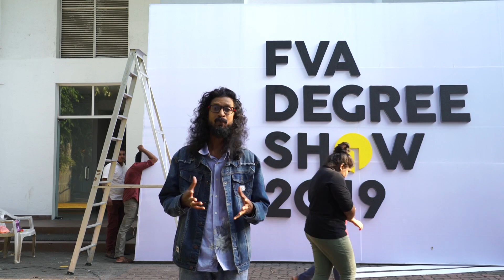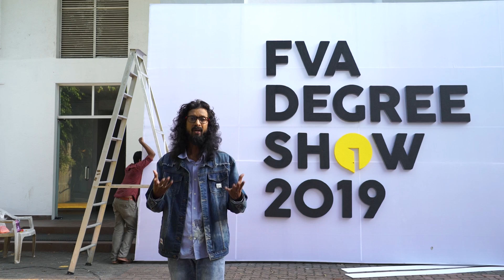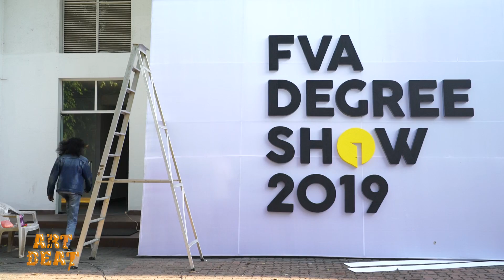Degree Show 2019